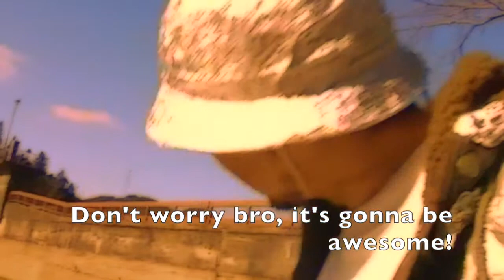The VALiens - "The World's Greatest Undersea Casino Resort Part II" (2014)